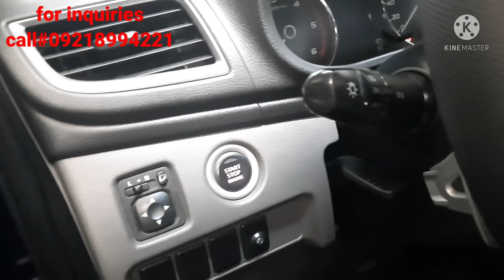Repossessed car|quality car|low price|PICK-UP|VAN